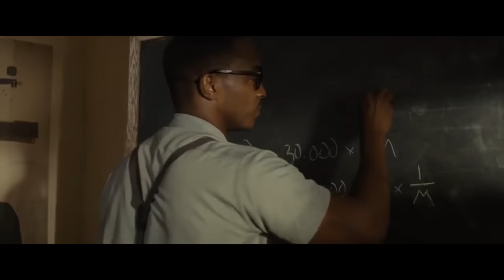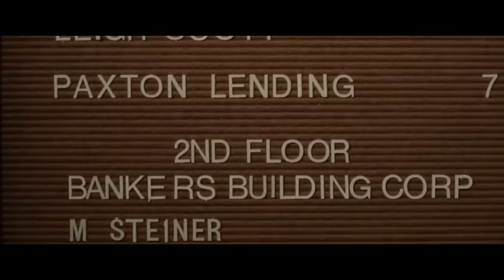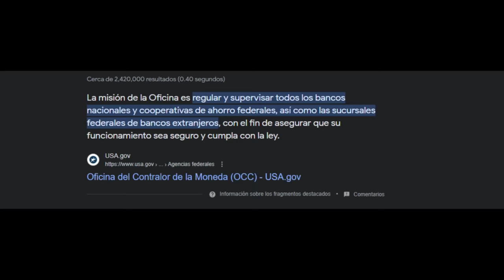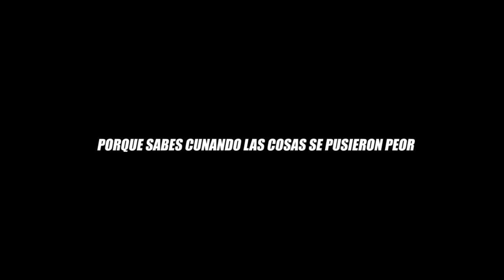😱Humillaron al Conserje Por su Color de Piel, Sin Imaginarse Que Era El Dueño Del Banco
En los años 60, dos emprendedores traman un ingenioso plan para conseguir acceso igualitario al sueño americano. Inspirado en hechos reales.

Pelicula: El banquero